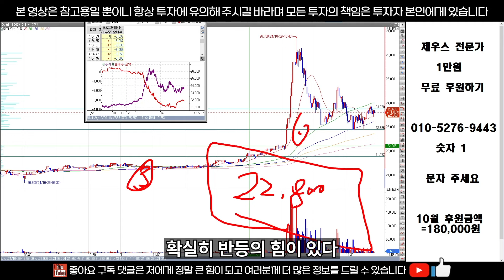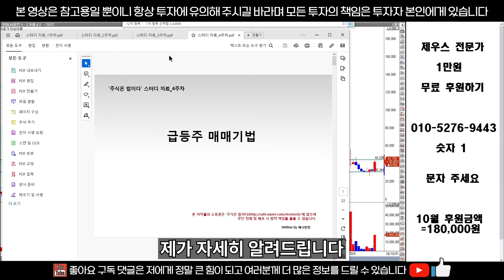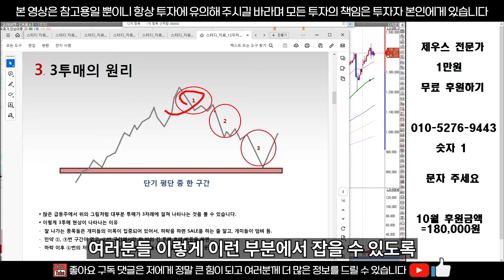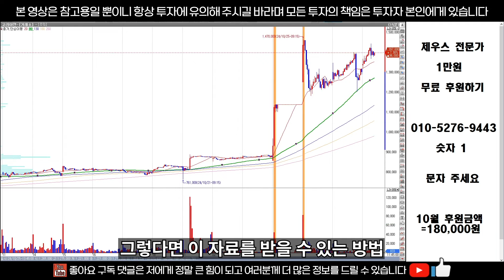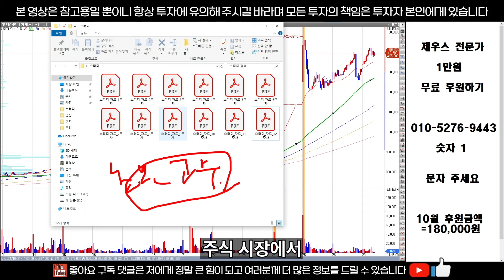동서 주가 전망 - 월봉상 "이 가격"까지 어마 어마하게 오를 수 있습니다. 세력이 이 가격에서 더 빼지 않는 이유.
1%의 기법을 가지고, 99%를 차지하고 있는

감사합니다.